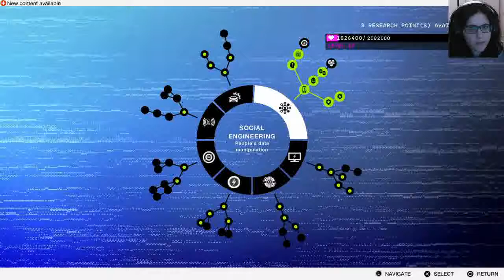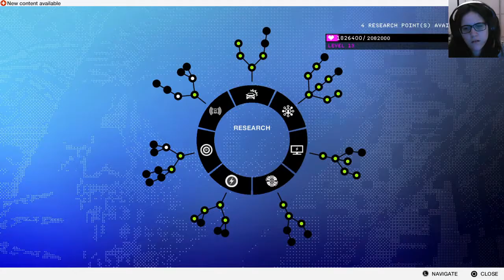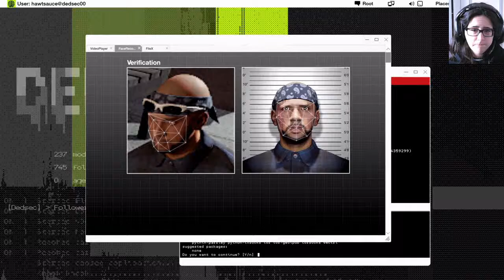Watch Dogs 2 - Episode 25 (Kidnapped)